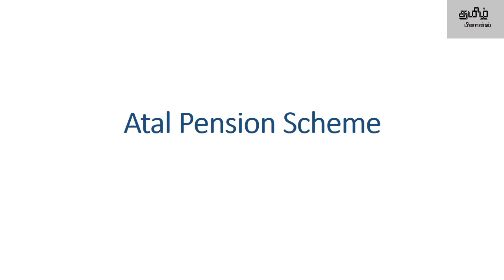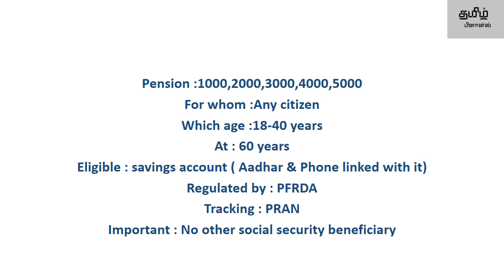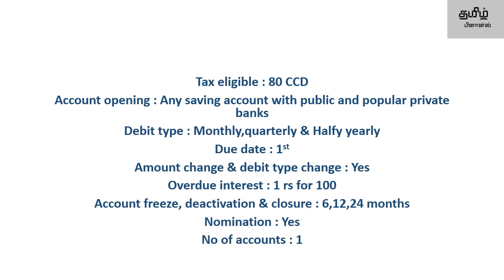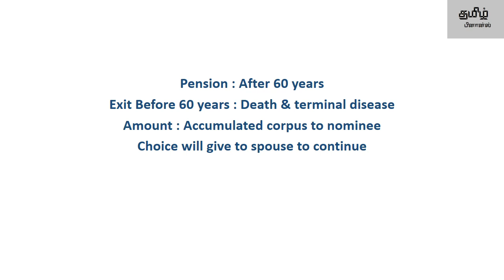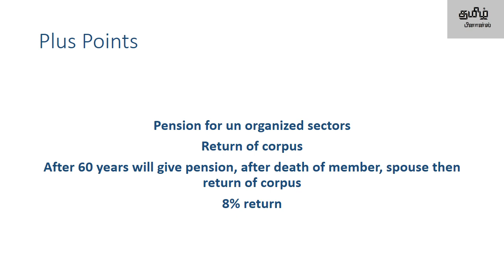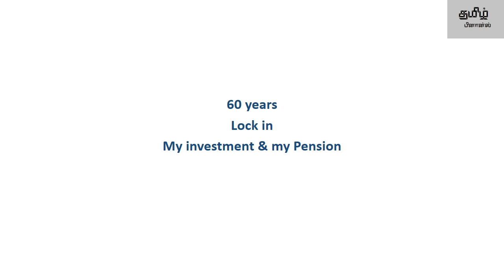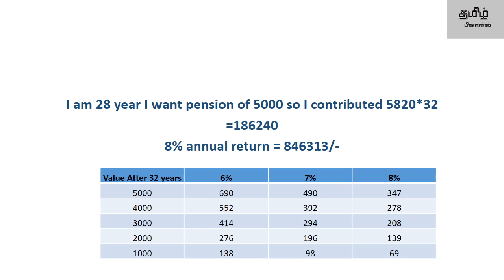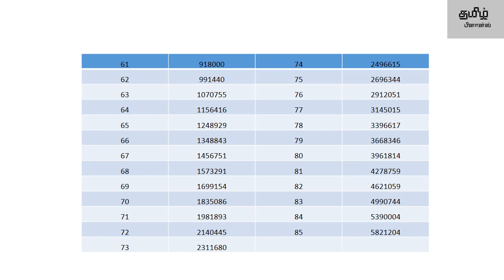Atal Pension Scheme ( APY) Details. Can we choose the scheme. With data explained.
Atal pension scheme eligibility, conditions explained
Atal pension subscription chart
Atal pension guaranteed return amount
Plus points & negative points
Value of pension amount after we retire with adjusted inflation.